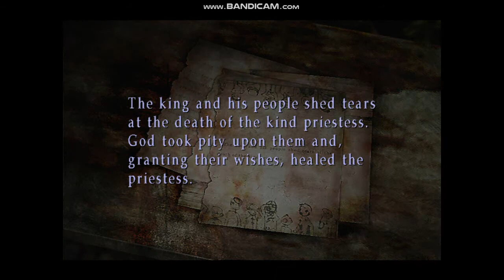Heather Mason Plays Silent Hill 3 Part 29 Reuploaded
Latest clipped my  game from since july 2021

Third person game, horror, Survival, gaming, SH, SH3, shooting game, not scary, nightmarish world, dream,inspired jacob's ladder,adventure